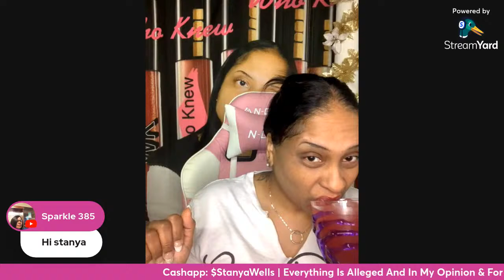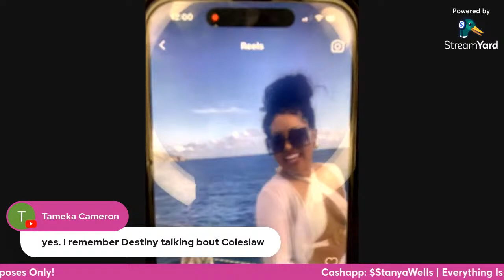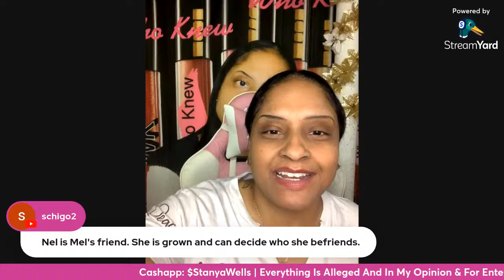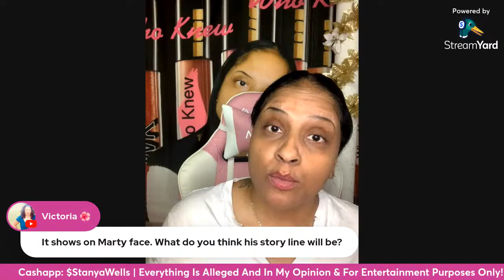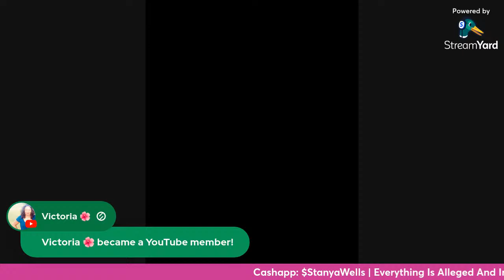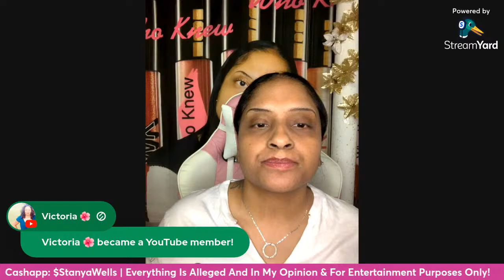Destiny Confirmed Girls Trip 4 LAMH,KeKe Says She Trying To Bounce Back From The Drama Arionne Back